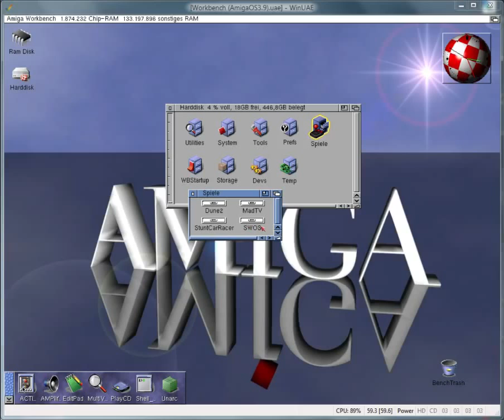Let's Play: Amiga Games - Mad TV [german]